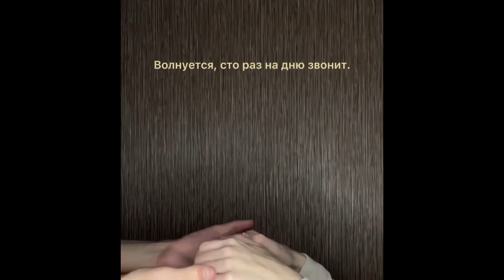А ты представь ее в чужих руках… | Автор стихотворения: Анна Чилясова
А ты представь ее в чужих руках…
Такую нежную, красивую, родную.
Как он, в своих объятиях сжав,
Ее в ночи, так сладостно целует.

А ты представь, она ему готовит ужин,
Волнуется, сто раз на дню звонит.
Что он, не ты, ей так безумно нужен
И лишь за это, все ему простит.

А ты представь, что больше не с тобою,
Что девочка твоя навек теперь с другим.
Представил? Нет страшнее горя,
И если страшно, значит береги.